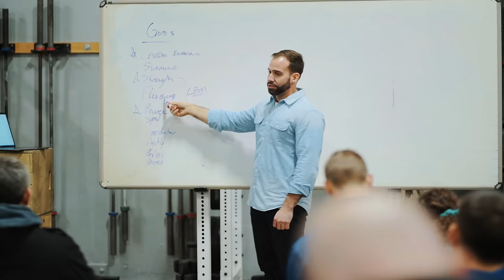What is Barbell Medicine?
Barbell Medicine is the integration of modern medicine and strength and conditioning. We have an amazing group of people involved including medical doctors, physical therapists, dietitians, strength coaches, chiropractors, and more!

For more of our stuff:

Podcasts: goo.gl/X4H4z8